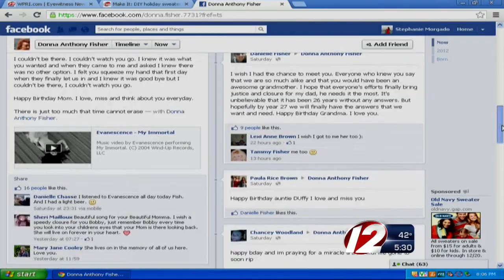Cranston Cold Case: Donna Fisher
Donna Fisher was found dead 29 years ago in Cranston. Her murder has never been solved.